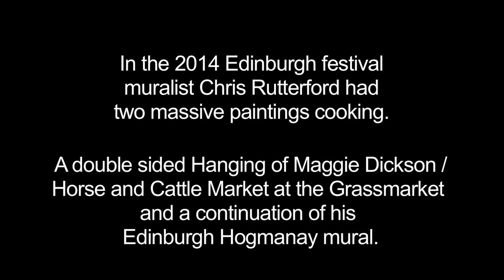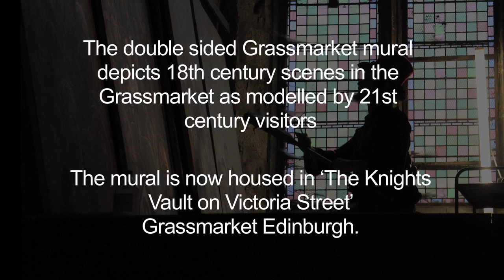Chris Rutterford: 2014 A Month In A Day - Maggie Dickson & Hogmanay murals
During the 2014 Edinburgh festival, Scottish muralist Chris Rutterford had two massive paintings cooking simultaneously. A double-sided “The Hanging of Maggie Dickson / Horse and Cattle Market” was being painted outside in the Grassmarket and his Edinburgh Hogmanay mural was under continued construction in the Tron Kirk on the Royal Mile. Working from 8am to 7pm in the Grassmarket and 8pm to 2am in the Tron Kirk, both murals were captured in time lapse video. Here is what happened.